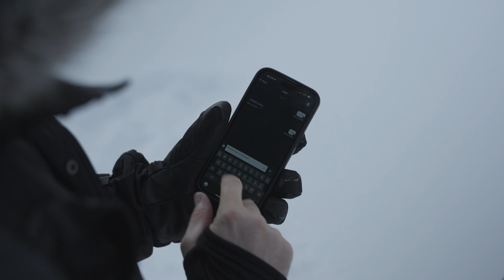Tactical Off–Grid Comms in the Arctic: goTenna Pro-X2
Facta Non Verba. Deeds, not words.

We recently deployed the goTenna Pro–X2 to the Canadian Arctic, testing and validating its performance in some of the world’s harshest conditions. The intelligent, scalable, and robust mesh networking system goTenna has developed allowed us to communicate and coordinate with our team across the Tundra, without relying on cellular or satellite communications.

We were able to track our team’s location in real-time, share routes, and broadcast the location and type of hazards we encountered.

Our team was able to do this for over two days on a single battery charge, even in frigid -35º temperatures.